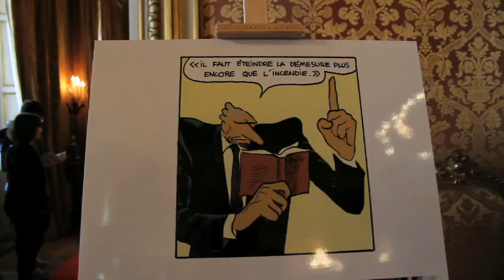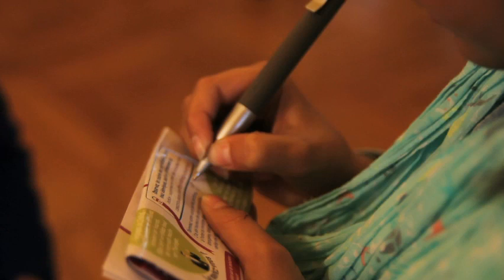Reportage sur les journées du Patrimoine au Ministère des Affaires étrangères (14/15 septembre 2013)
Pour les 30èmes journées européennes du Patrimoine, l'hôtel du ministre au Quai d'Orsay a ouvert ses portes aux visiteurs. Avec des expositions, des démonstrations d'artisans ou encore des concerts, les visiteurs ont pu se faire une idée précise des lieux.

Instragram : @francediplo